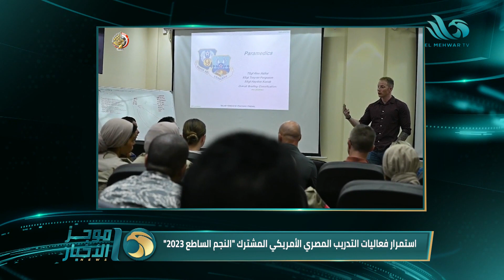موجز أخبار الواحدة ظهرا من قناة المحور